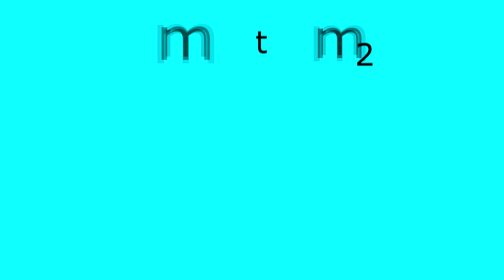Strong | Fallout 4 Episode 40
strong